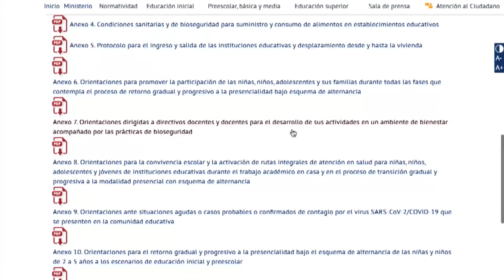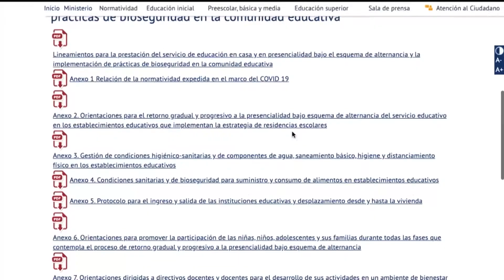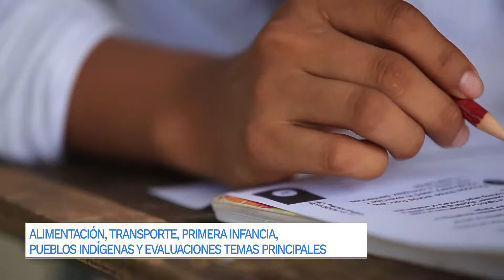El gobierno avanza en la definición de los lineamientos para la prestación del servicio educativo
El gobierno, en el marco de la emergencia causada por el covid-19, avanza en la definición de los lineamientos para la prestación del servicio educativo